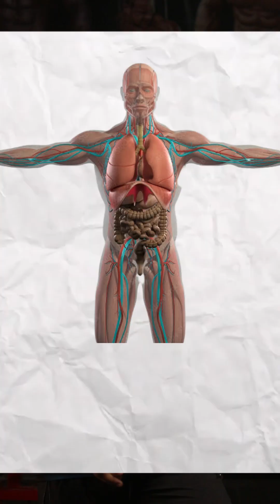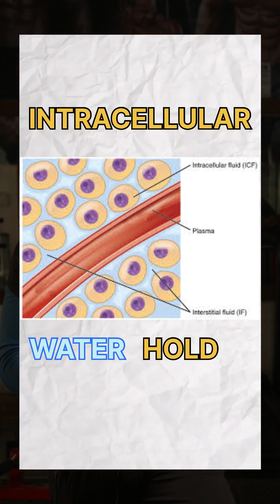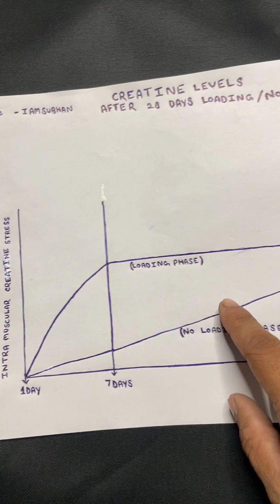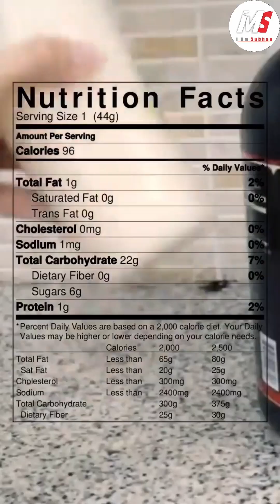ALL ABOUT : CREATINE BRIEFLY DESCRIBED | क्रिएटिन कै बारे मैं पूरा समझ्ये है क्या | iamsubhan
I Have Shared ALL ABOUT CREATINE SUPPLEMENT from my experience and what I learned from my fitness academics

purposes and is not intended to be an advice or recommendation of any kind whatsoever. any one who wishes to use and apply these ideas in the Vedio takes full responsibility for their actions. viewers should do their due diligence on any information perceived from this Vedio, to form their opinions and best own judgements. the materials contained in this Vedio cannot replace or substitute for services of trained professionals in any field including but not limited to financial, medical, psylogical or legal matters. the Vedic is not warranted for content, accuracy or any other implied or explicit purposes. the author accepts no liability for any kind of of content on this Vedio, or responsibility for any direct, indirect, implied, punitive, special, incidental or other consequential damages arising directly or indirectly on account of any actions taken based on this information provided in this Vedio as is without warrenties. this Vedio is not intended to spread rumors or offerd or hurt the sentiments of any religion, communities or individuals, or is to bring disrepute to any person (living or dead ). viewers discretion is advised as this Vedio is meant to be a sacticial and humorous take on the author's experience or thoughts in general and what learned in fitness education academy. despite our best intentions there may be sections that get offended by this Vedio. we sincerely apologise for any such hurt our Vedio might have caused. thius Vedio is not for sale.
the information, including but not limited to, text, graphics, images and other material contained in this Vedio are for informational purposes only. no material in this Vedio is intended to be a subtitle for professional medical advice of your physician or other qualified healthcare provider with any questions you may have regarding medical condition or treatment and before undertaking a new health care regimen, and never disregard professional medical advice or delay in seeking it because of something you have read in website. any product recommended in the Vedio is for information purposes, the author does not take any responsibilit of the product, its use, quality and suitability to any viewer. the author intends to spread information for educational purposes and does not guarantee any result from the use of the Vedic content